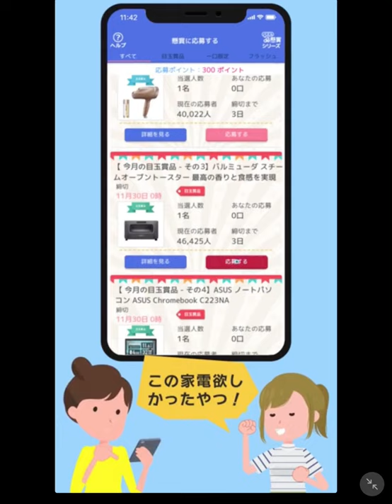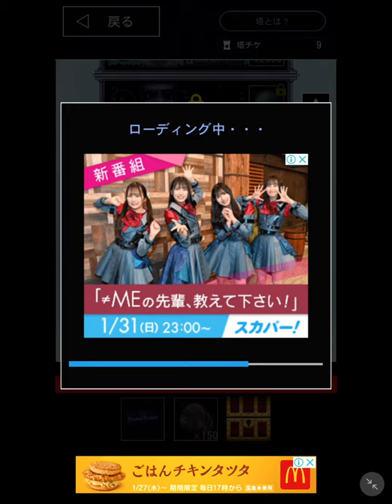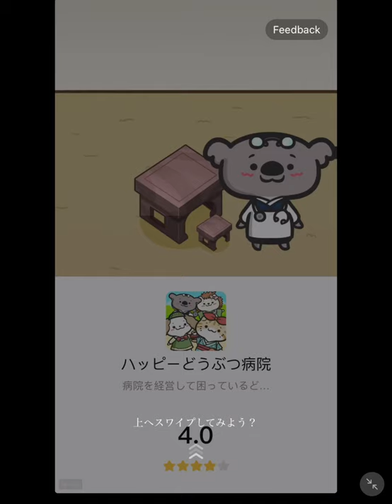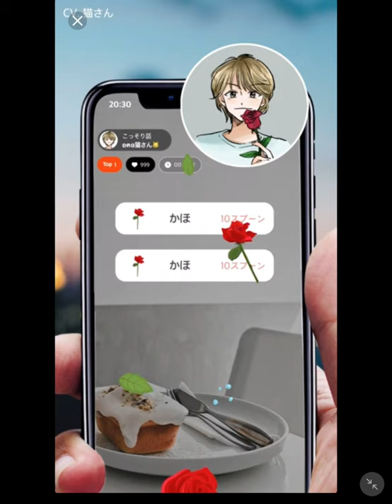修行の成果だ、、 『青鬼』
できんかったWW